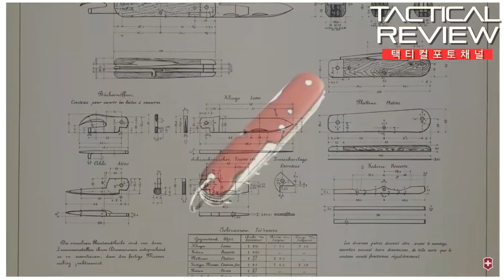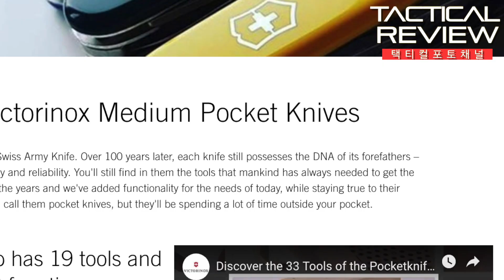경험으로 터득한 스위스아미나이프의 3가지 주의사항~!! Victorinox Swiss Army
일반적으로 `맥가이버칼`로 더욱 유명한 `빅토리녹스` `스위스아미나이프`에 대한 3가지 주의사항에 대한 이야기입니다~^^
Victorinox Swiss Army